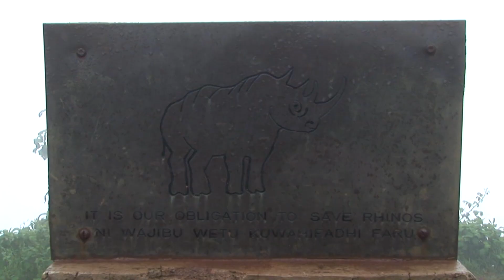Ngorongoro Conservation Area Documentary 🇹🇿 Tanzania Travel Guide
The Ngorongoro Conservation Area spans vast expanses of highland plains, savanna, savanna woodlands and forests. Established in 1959 as a multiple land use area, with wildlife coexisting with semi-nomadic Maasai pastoralists practicing traditional livestock grazing, it includes the spectacular Ngorongoro Crater, the world’s largest caldera. The property has global importance for biodiversity conservation due to the presence of globally threatened species, the density of wildlife inhabiting the area, and the annual migration of wildebeest, zebra, gazelles and other animals into the northern plains. Extensive archaeological research has also yielded a long sequence of evidence of human evolution and human-environment dynamics, including early hominid footprints dating back 3.6 million years.